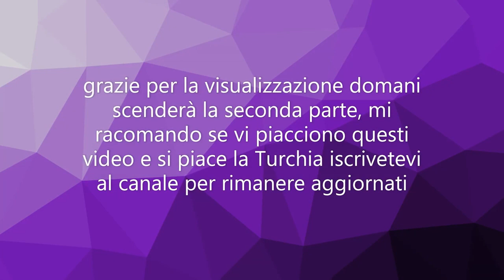Le 4 serie turche più famose del 2021-parte 1-sono stupende vi consiglio di vederle ❤️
Se ami le serie turche ,attori e attrici turche ,o proprio la Turchia in generale questo è il posto giusto per te seguimi se ti va per rimanere aggiornato e per vedere ,sapere le nuove notizie riguardanti le serie turche e gli attori/attrici turche. Io carico sempre video il sabato, domenica e il mercoledì ❤️